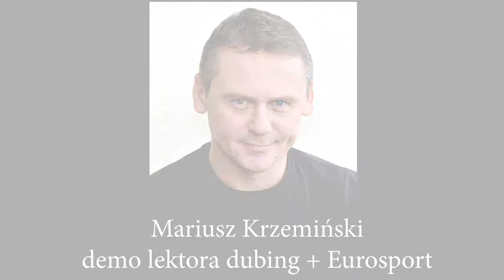Krzemiński demo dubbing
Mariusz Krzemiński - krótkie demo aktora dubbingowego i głosu Eurosportu (w latach 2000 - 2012)